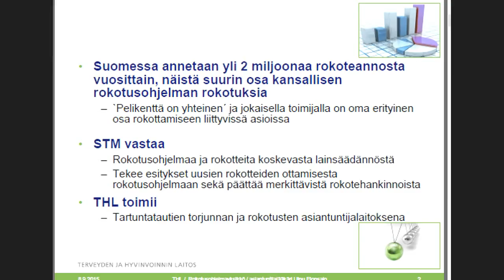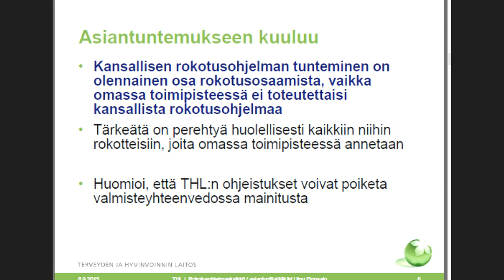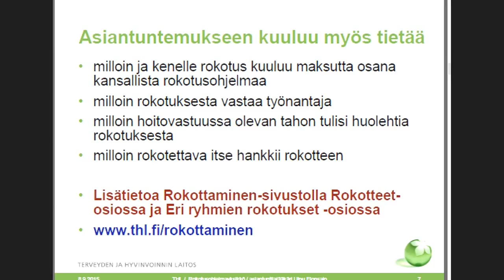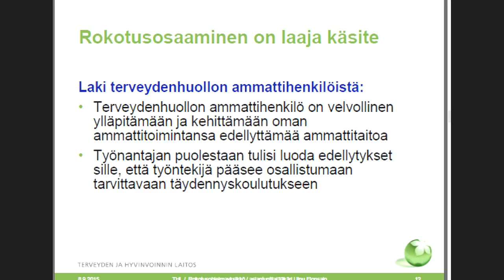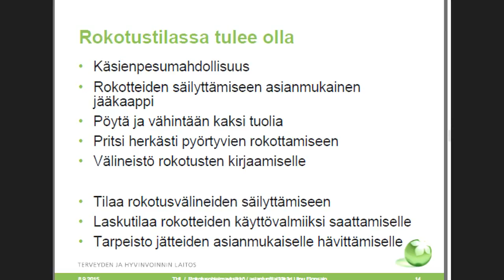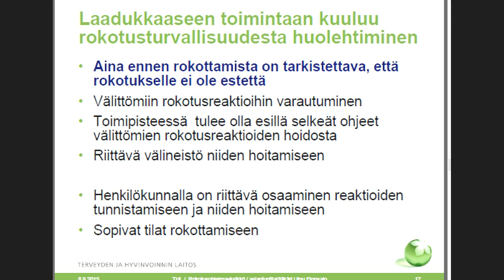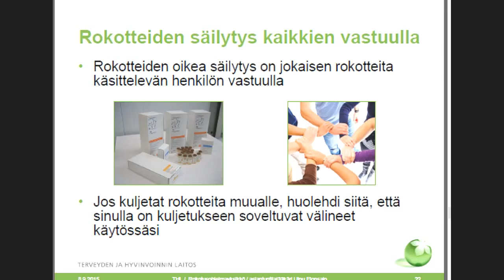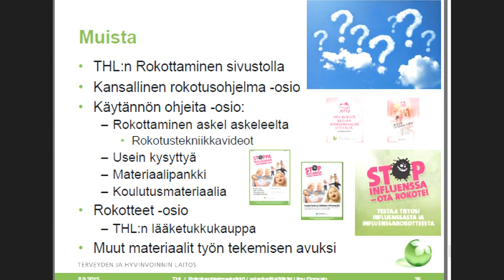Rokotusten järjestämisessä huomioitavaa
Ulpu Elonsalo, asiantuntijalääkäri, THL